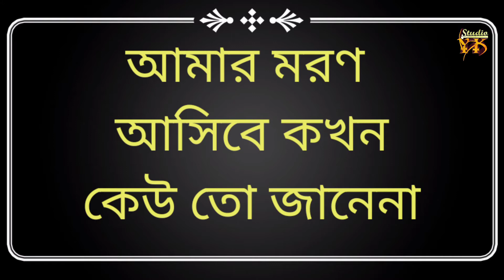আমার মরণ আসিবে কখন ....., ৷ Cover by Ashir Uddin | New creation 2021